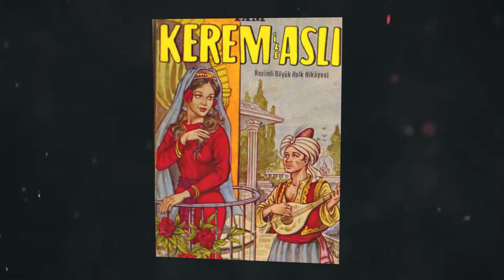İNSAN HİKAYELERİ BÖLÜM 4 - OZANLAR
İstanbul'un Sultanbeyli İlçesindeki İnsan Hikayelerini Konu Alan Biyografik Belgeseller.

Çevremizde Farkına Varmadan Geçip Gittiğimiz İnsan Hikayelerinin Peşine Düşeriz.

Bir esnaf, bir sanatçı, bir genç veya bir yaşlı; İnsan Hikayeleri'ne Herkesin Anlatacak Bir Hikayesi Vardır.

Yönetmen: Fatih Kaplan
Görüntü Yönetmeni: Fatih Kaplan